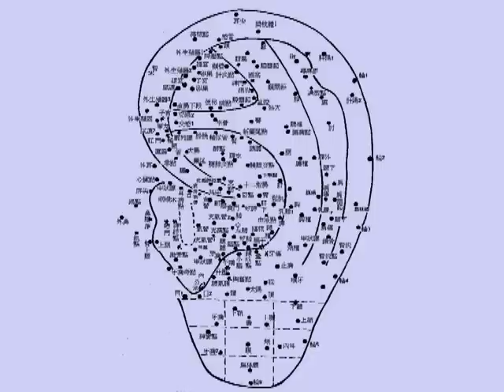究竟係相由心生，定係心由相生? 伍立群師父 APLUS_20110111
面相睇真D
甚麼是相由心生，人由相生？伍立群師傅主講面相，教你如何從外觀分辨好男人，好女人；從面相定出人的性格，記得留意伍師傅的教學喇！